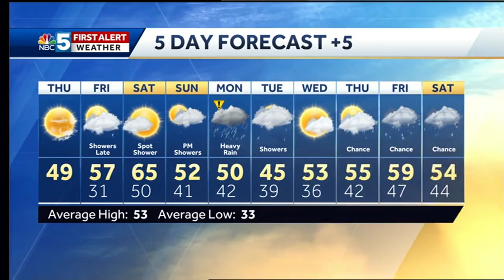Video: We're starting to warm up again 4/11/19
Temperatures end up well above average by the weekend